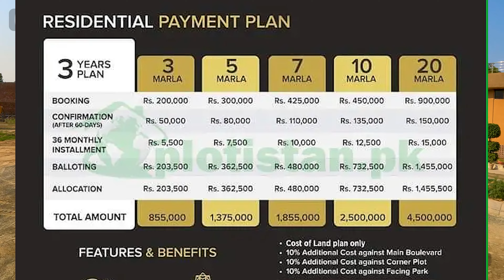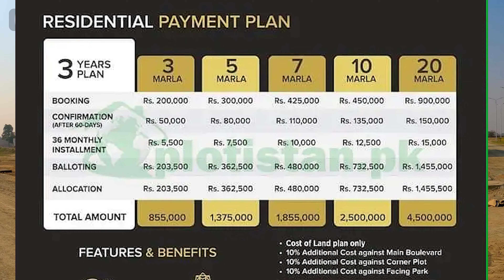Garden City | Muridke, | Live Street Tour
Here is my Second Youtube Channel for Bikes & Technical Vlogs